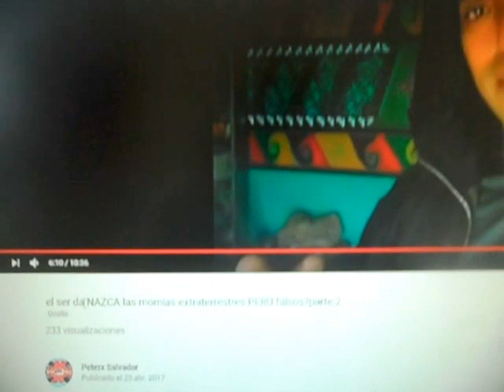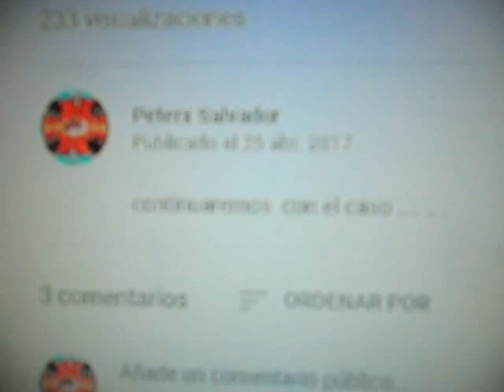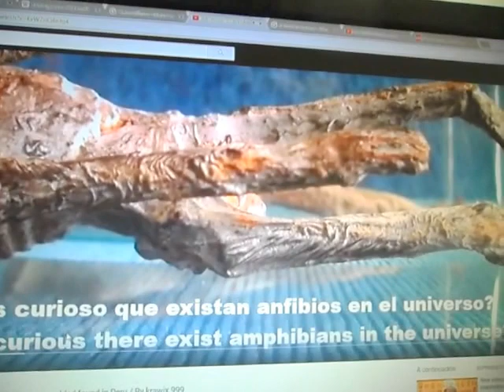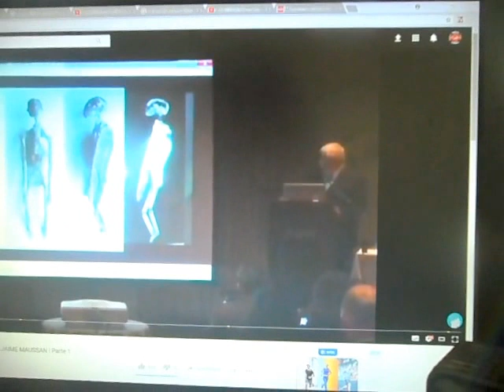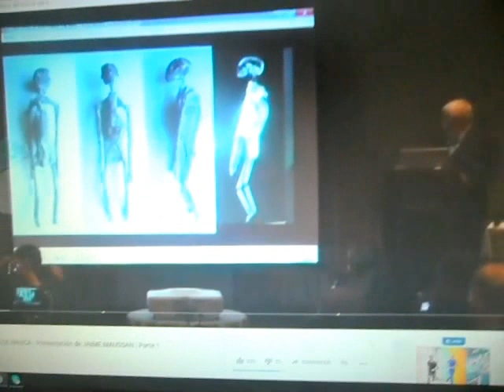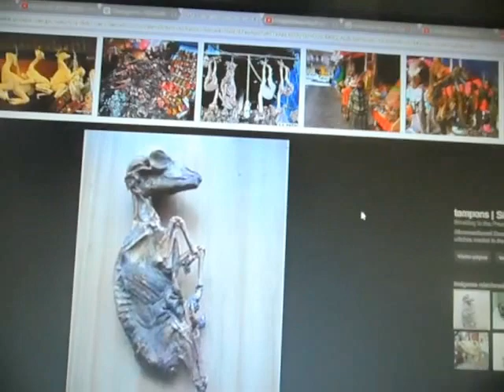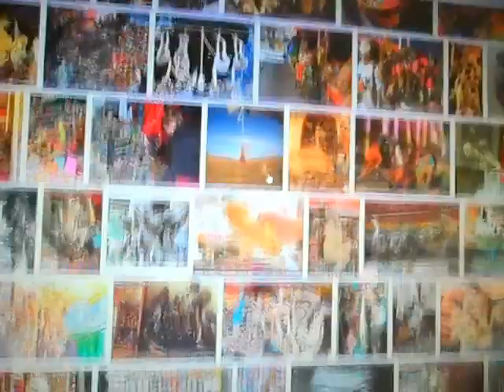Ofrenda Feto de llama?URPUS/Momias Humanoides extraterrestres?de NASCA PERÚ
posibilidad camelidae y otras partes de animales modernos?ofrenda mistica ancestral! o estafa fanática!moderna...?sigamos por la verdad!